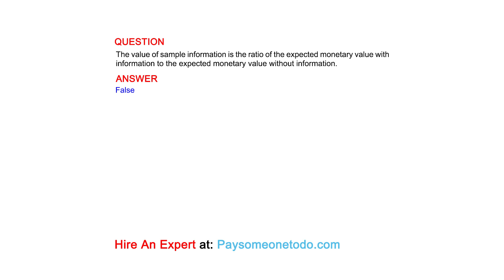The value of sample information is the ratio of the expected monetary value with information to ...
QUESTION
The value of sample information is the ratio of the expected monetary value with information to the expected monetary value without information.